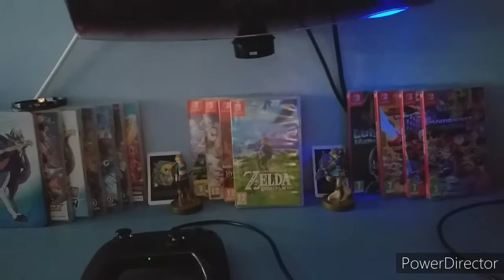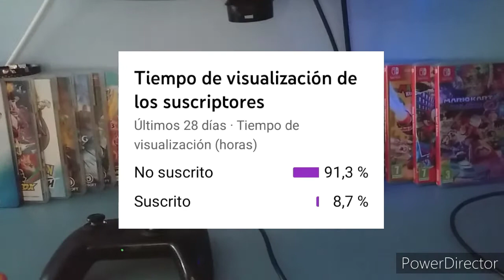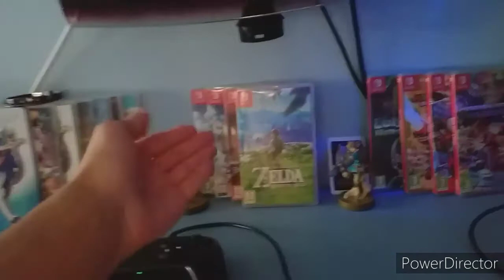¿ BOTW 2 va a ser mejor que BOTW ?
Bueno pues en este video voy a resumir la situación actual de la saga Zelda, y más tarde mi opinión sobre si creo que BOTW2 va a ser mejor que su precuela.